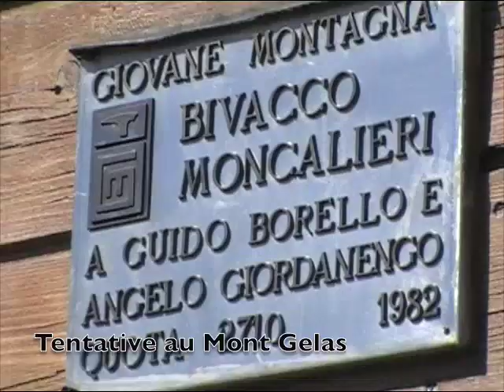Argentera 3 jours en montagne cet été là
3 balades dans le massif de l'Argentera